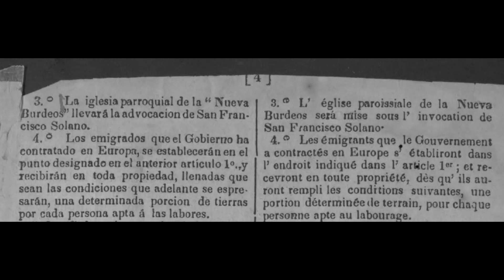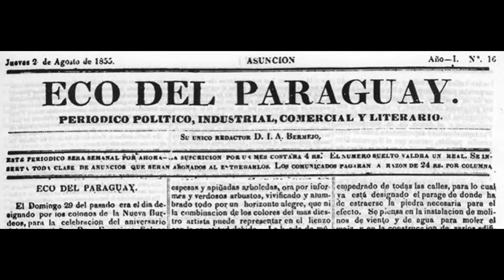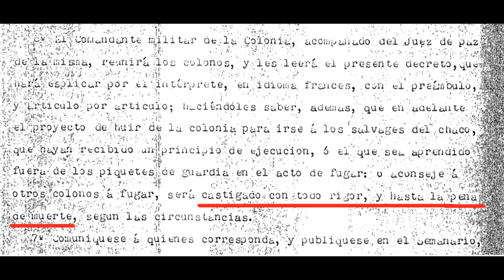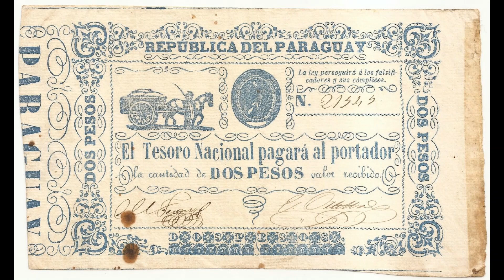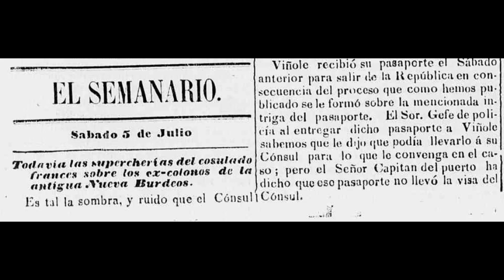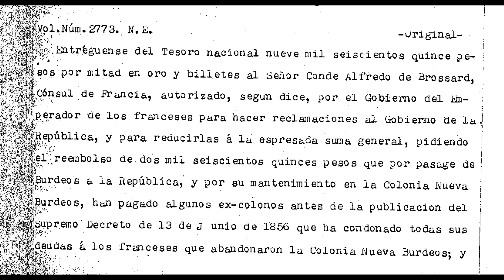1855. NUEVA BURDEOS, UNA COLONIA DE FRANCESES EN PARAGUAY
En 1854 Francisco Solano López consiguió cientos de colonos franceses para colonizar Nueva Burdeos, en el Gran Chaco. Los primeros colonos llegaron en 1855, pero los problemas y la deserciones hicieron que la colonia solo sobreviviera durante unos meses, aunque la crisis diplomática entre Paraguay y el Segundo Imperio Francés derivada de los conflictos entre el gobierno paraguayo y los excolonos duró hasta 1858.
In 1854 Francisco Solano López got hundreds of French settlers to colonize Nueva Burdeos, in the Gran Chaco. The first settlers arrived in 1855, but problems and desertions made the colony only survive for a few months, although the diplomatic crisis between Paraguay and the Second French Empire derived from the conflicts between the Paraguayan government and the ex-colonists lasted until 1858.
En 1854, Francisco Solano López a demandé à des centaines de colons français de coloniser Nueva Burdeos, dans le Gran Chaco. Les premiers colons arrivèrent en 1855, mais les problèmes et les désertions ne firent survivre la colonie que quelques mois, bien que la crise diplomatique entre le Paraguay et le Second Empire français dérive des conflits entre le gouvernement du Paraguay et les ex-colons dura jusqu'en 1858.